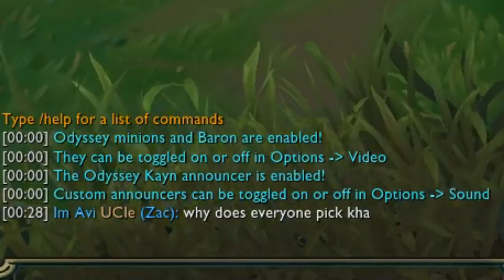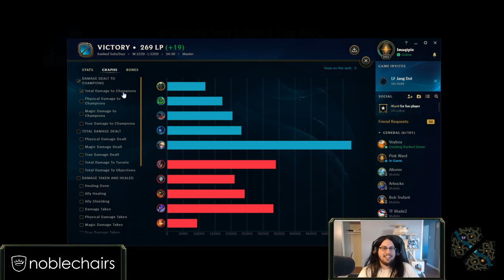Imaqtpie - THIS IS HOW YOU PLAY PYKE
Pass the LP bro...